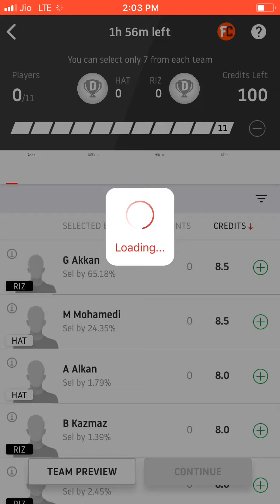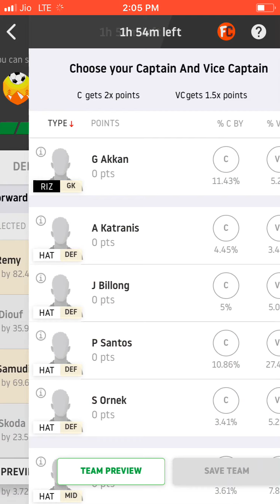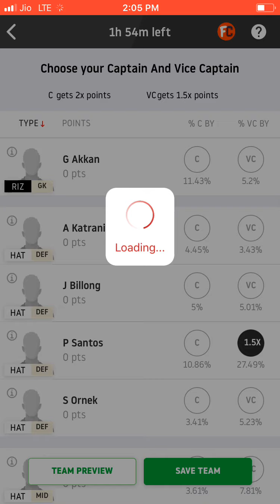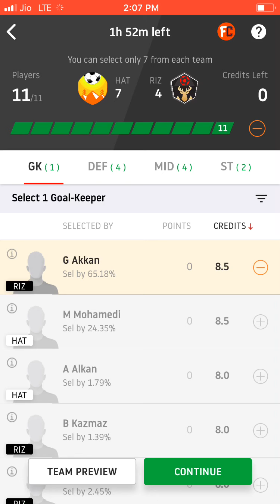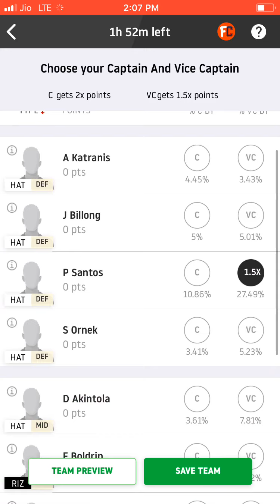HAT vs RIZ FOOTBALL DREAM11 PREDICTION